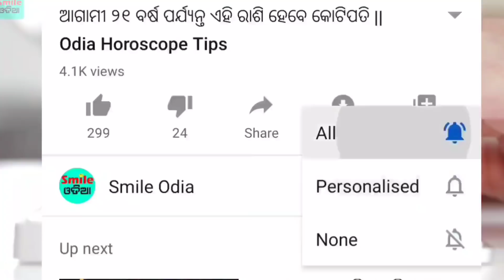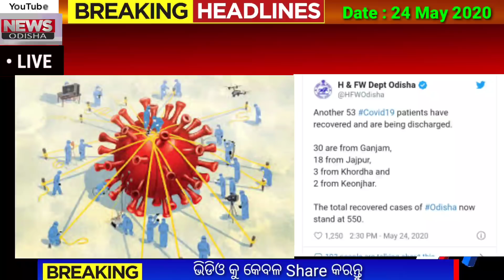Today Breaking News || 24 May 2020 || Nabin Patnaik New scheme Kalia jojana beneficiary name list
2020 topic cover :- weather news, nonstop news, News Odisha , news headlines, odiaha kalia news, mousam samachar, ଆଜିର ତାଜା ଖବର ଓଡ଼ିଶା, ପାଣିପାଗ ସୂଚନା, next 4 days heavy rain fall in Odisha, IPL match stopped, online marketing and delivery started, bus service started, Odisha cyclone area, train service started, flight service started, truck driver strick, wine counter closed today .

1. kalia jojana beneficiary account number listed